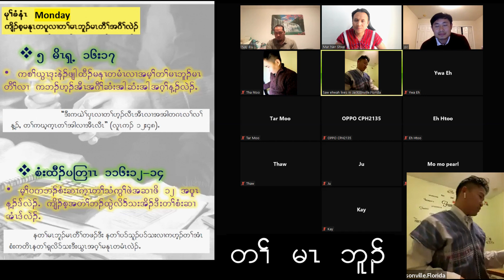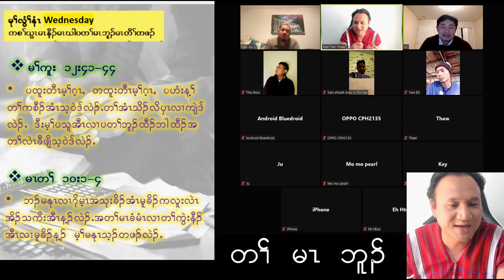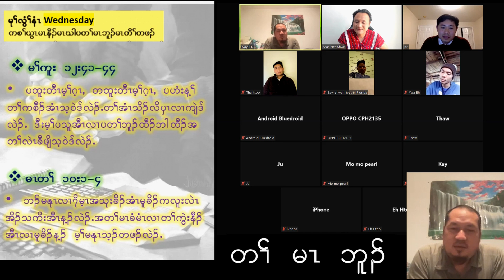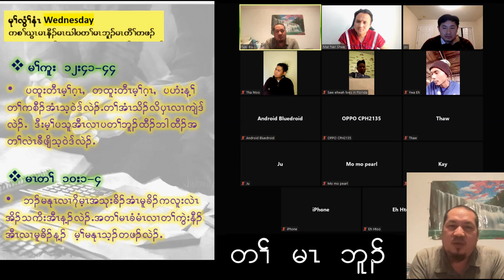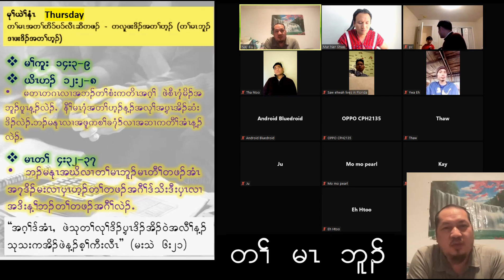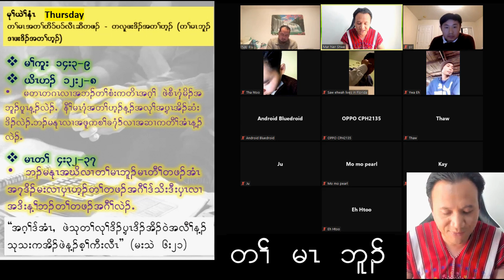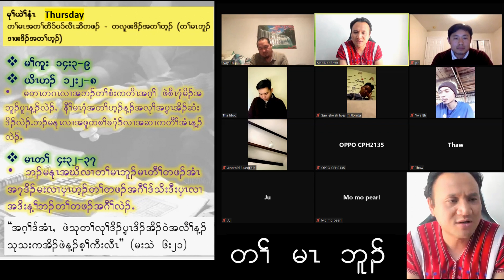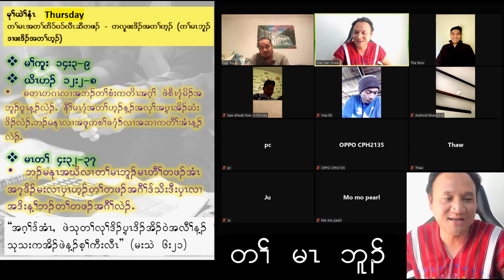SS 1st 2023 lesson 4 "Offering"